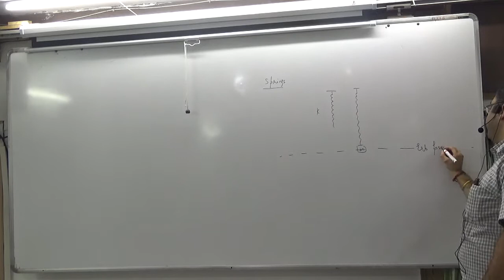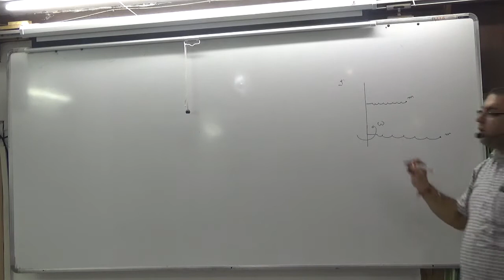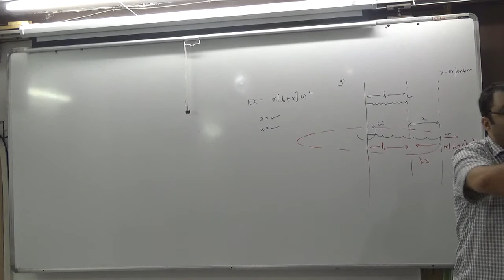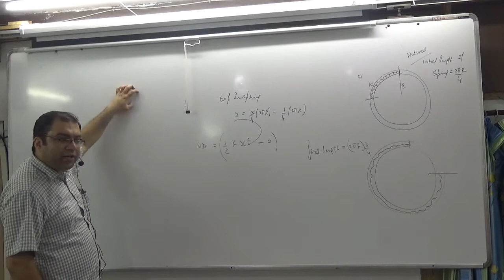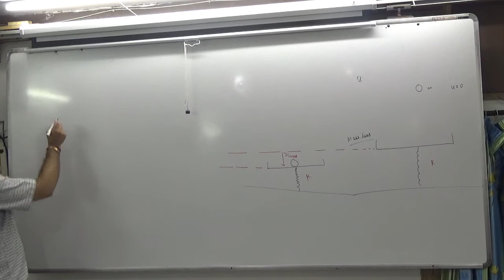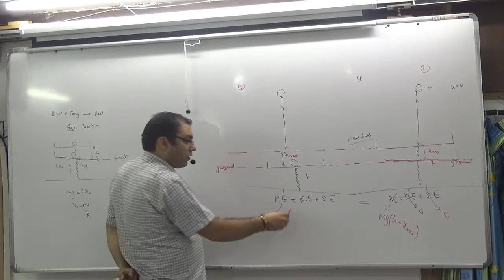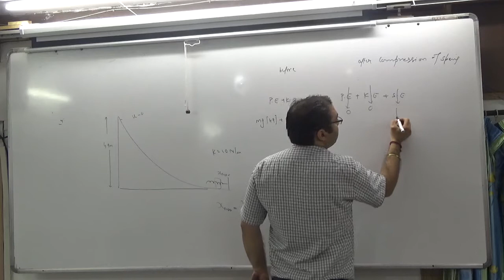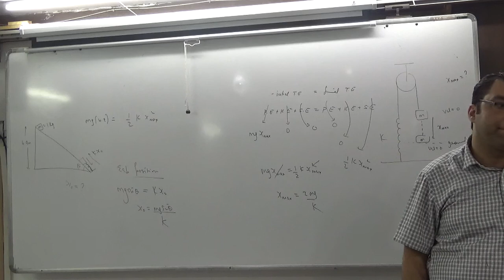9 SPRINGS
9 SPRINGS